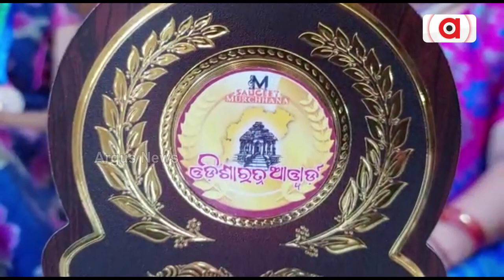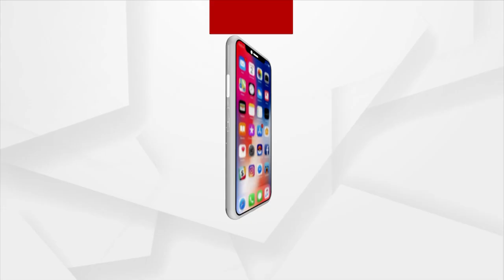Argus Special Interview With Odisha Ratna Awardee Singer Saiswari